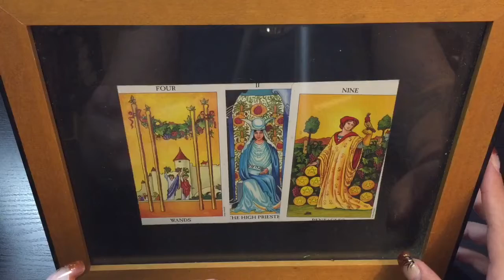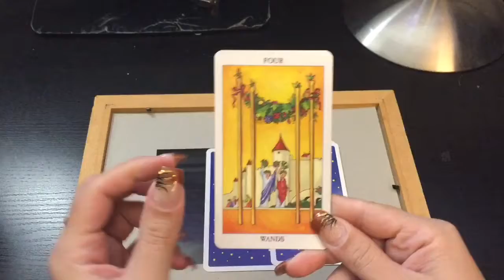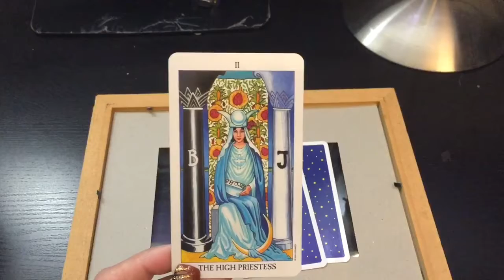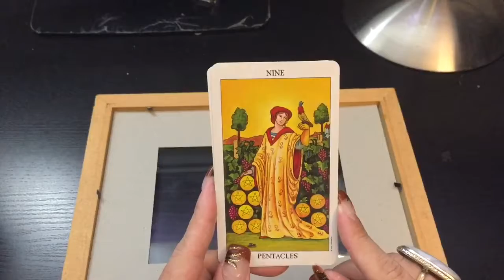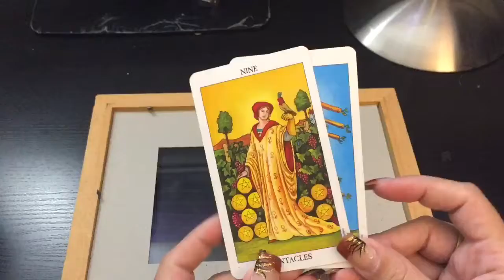024. Reflection on Intention Cards for 2017 | Vlogmas Day 8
Vlogmas Day 8 - Reflection on Intention Cards for 2017

~~Social Media Info and Contact~~